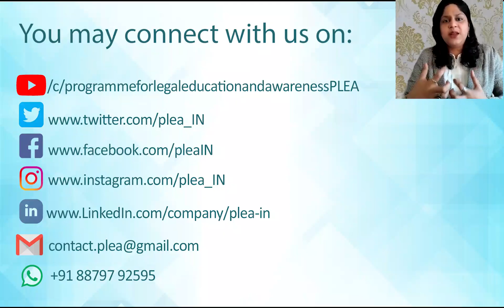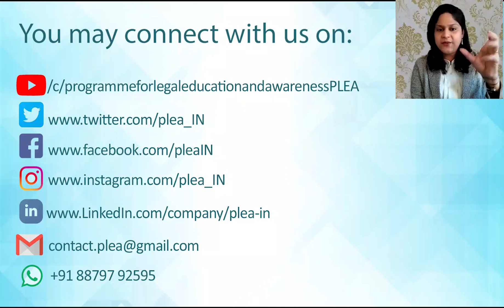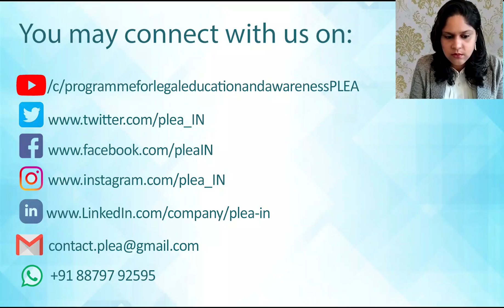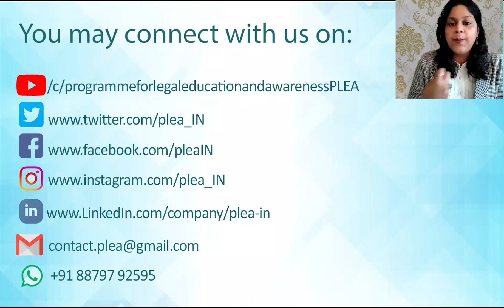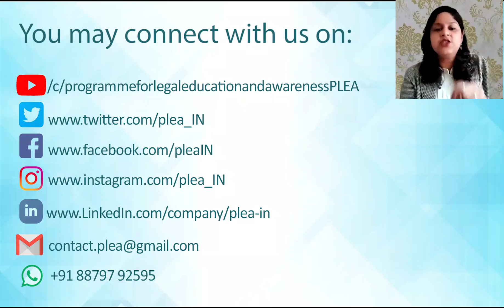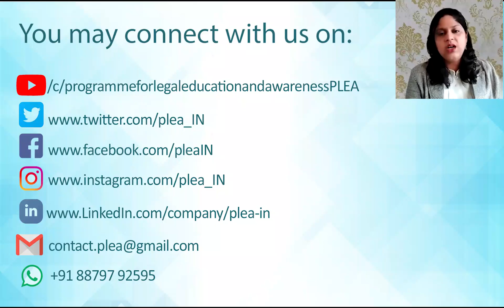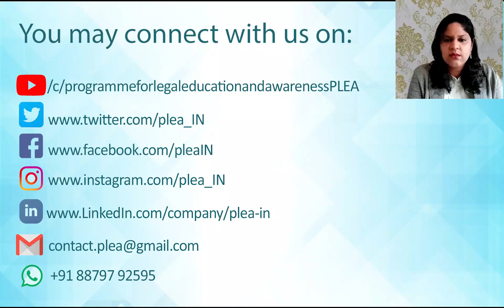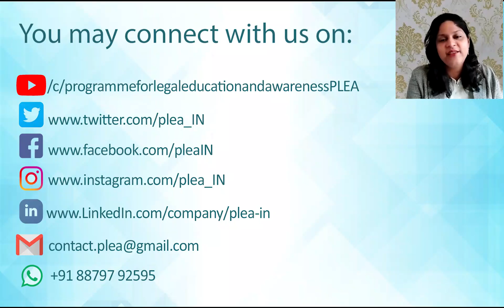Drafting Application & Evidence under DV Act by Arka Navle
Domestic Violence is a serious offence having a far reaching impact on the physical and psychological health of not only the victim but also the dependents. In India the Domestic Violence Act was enacted to protect women from domestic abuse. A victim or someone on behalf of her can file an application with the magistrate seeking relief. The application needs to clearly provide a detailed description of the incidents and should also carry details of any reactive abuse if any caused by the victim. Watch this webinar to understand aspects such as establishing a domestic relation, common practices and mistakes to avoid when drafting an application and tips on presenting evidence.

00:00 Domestic Violence: Meaning
03:24 Drafting an Application
16:30 Evidence
19:00 Q&A